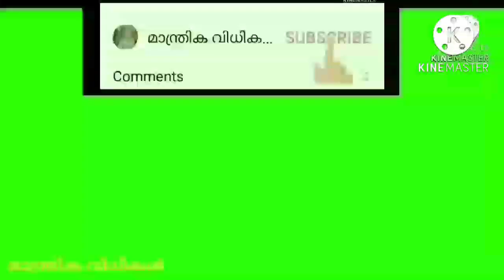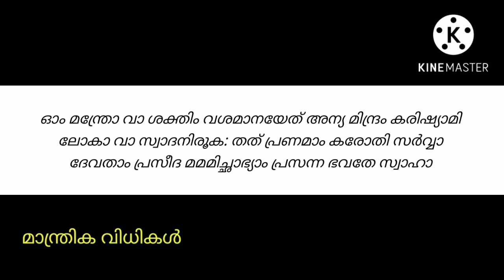മന്ത്രം ഫലിക്കാൻ മന്ത്ര ശക്തി വർദ്ധിക്കാൻ രഹസ്യ മന്ത്രം.ഇങ്ങനെ ചൊല്ലിയാൽ വേഗഫലം നേടാംmantra Jap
ഒരു മന്ത്രം ചൊല്ലാൻ ആരംഭിക്കുന്നതിന് മുൻപ്  ജപിക്കേണ്ട ദേവതാപ്രീതി ശക്തി മന്ത്രം.

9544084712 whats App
8 PM to 11 PM only

Manthrika vidhikal - മാന്ത്രിക വിധികൾ
mantrikaVidhikal channel always sharing traditional knowledge and spiritual education. This channel does not promote or encourage any illegal activities. All contents Provided for spiritual educational information purpos and old knowledge only. This video content about Astrology horoscope and informational mantras.